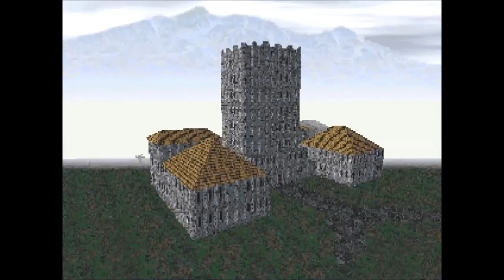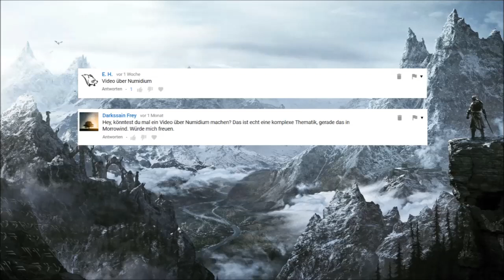Numidium - Elder Scrolls Lore #79